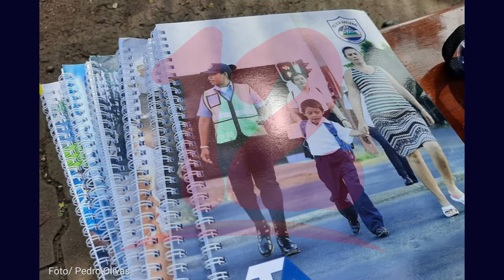Entrega de útiles escolares alusivos a la Policía Nacional es una campaña política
NosResistimosAlEmbargo A criterio de Lesbia Rodríguez se trata de una campaña política la entrega de mochilas y útiles escolares a hijos de efectivos de la Policía Nacional con imágenes de esa institución.